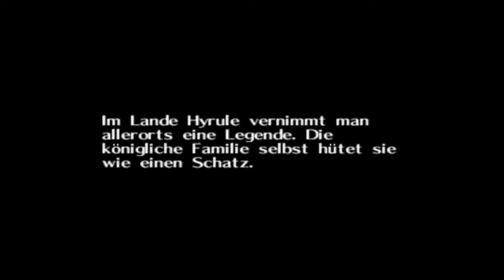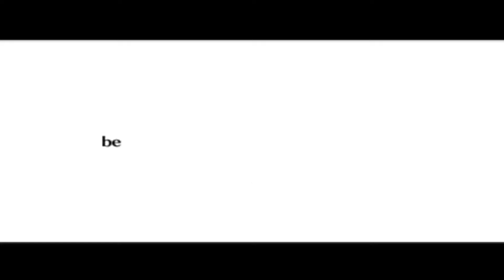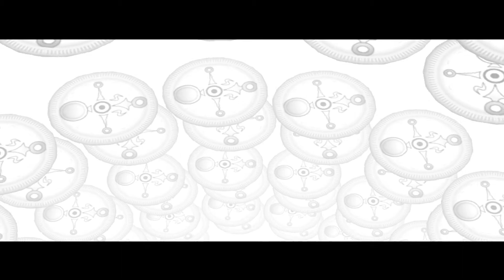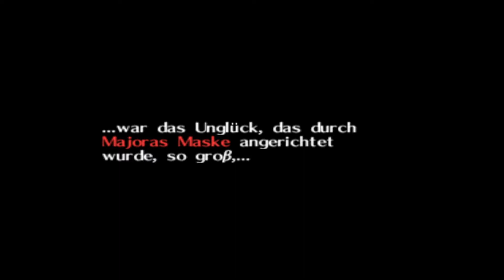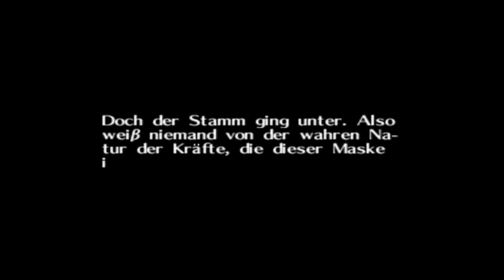Links Albtraum mit Glitches | ZELDA: MAJORA'S MASK | HD Deutsch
Links Albtraum mit Glitches | Let's Test #58: The Legend of Zelda: Majora's Mask (NINTENDO 64) | HD 60fps German Deutsch

+ GAME-INFOS +

+ Vollständiger Name: The Legend of Zelda: Majora’s Mask
+ System: Wii, Nintendo 64, Nintendo GameCube
+ Deutschland Release: 27. April 2000
+ Genre: Action-Adventure
+ Altersfreigabe: Ab 12 Jahren

 + Wissenswertes +

In der Kategorie Let's Test werden Games gezeigt bei denen meist schon nach kurzer Zeit das Nötigste gesehen hat. Das heisst aber nicht dasses später nicht mal ein Let's Play davon geben könnte.